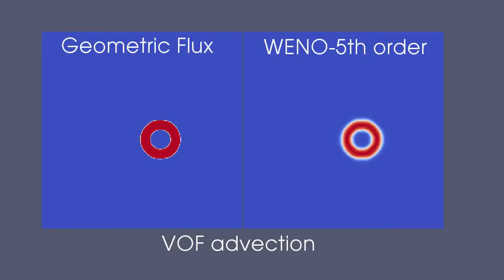Volume of fluid field advection with geometric and WENO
Comparison of geometric advection with WENO scheme